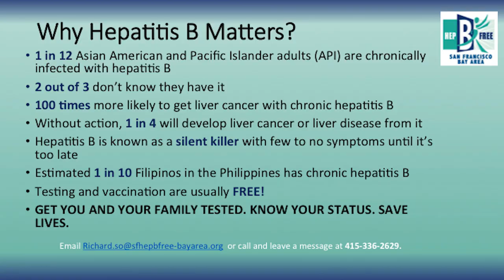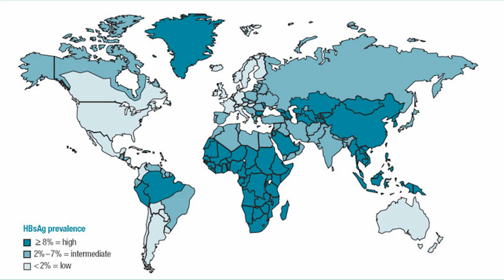NEMS + SF Hep B Free on "Adobo Nation" - July 28, 2019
Dr. Teresita Degamo of North East Medical Services (NEMS) and Richard So of SF Hep B Free Bay Area are in the "Adobo Nation" studios to spread the word about World Hepatitis Day and the importance of getting screenings, vaccinations and treatment for Hepatitis B, which disproportionately affects the Filipino and Asian community.

Dr. Teresita Degamo is currently accepting patients at NEMS' Daly City Clinic at 211 Eastmoor Avenue, Daly City.